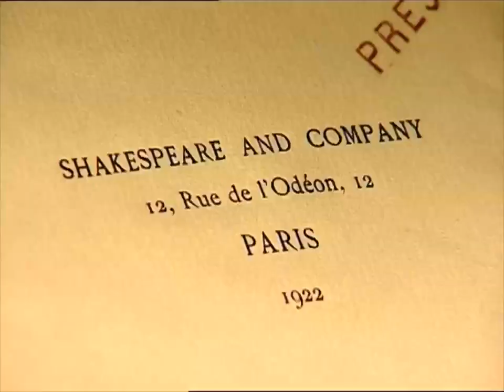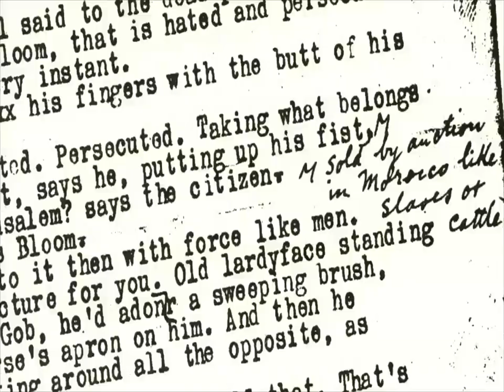In Bed with Ulysses - Trailer - Laemmle Theatres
IN BED WITH ULYSSES is a documentary about James Joyce and the writing, publishing and censoring of his masterpiece. ULYSSES is widely acknowledged as one of the greatest and certainly the most controversial novel of the modern era. IN BED WITH ULYSSES is not just for the dedicated Joyce fans but for anyone interested in the fascinating story of an obsessed artist willing to sacrifice family, friends and admirers for the sake of his writing. The film weaves rare archival footage, interviews, and parts of a staged readings of ULYSSES into a fascinating documentary that covers the amazing life and work of Joyce including the famous attempts to ban the book which led to the most important censorship case in American legal history. The readings feature acclaimed actress Kathleen Chalfant (Wit, Angels in America) as Molly Bloom, whose soliloquy is regarded as one the highlights of 20th century literature (excerpted in the documentary).